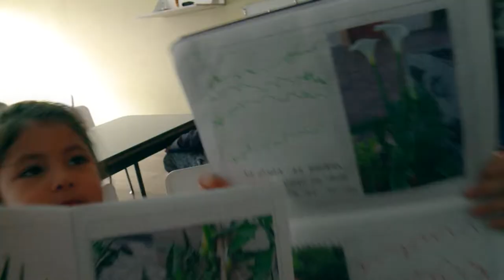Promo Historias con Futuro Formación de profesores en ciencias para sociedades sustentables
Promo Historias con Futuro

Formación de profesores en ciencias para sociedades sustentables

Viernes 9:30 pm Canal Institucional